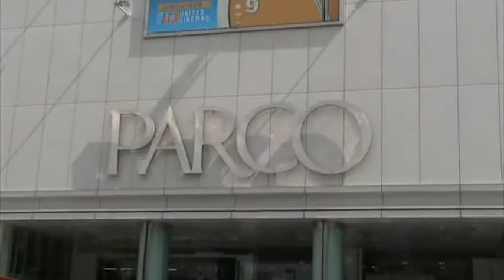HIBI★Chazz-K - My Favorite Things